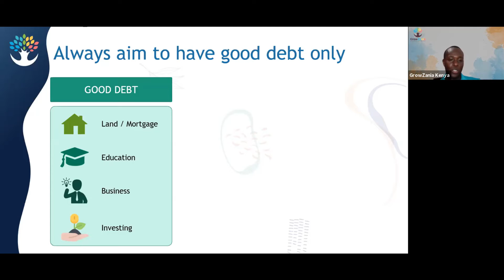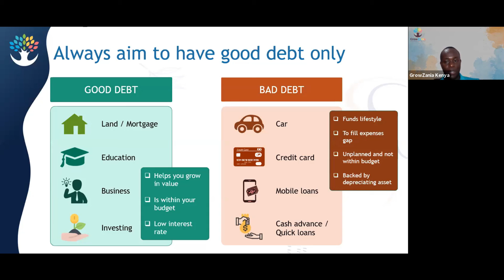Good vs bad debt - using debt strategically | Growzania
This portion of the webinar recording focuses on good vs bad debt and how to use debt strategically to grow your net worth:

1. Understand good vs bad debt

2. How to use debt strategically to grow your net worth

As always, we welcome your comments and feedback to make future sessions better.